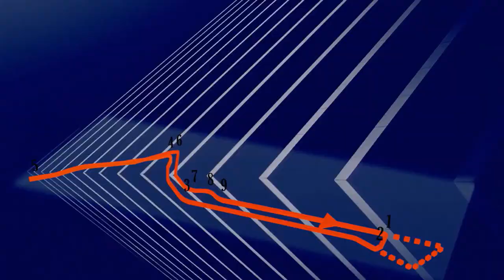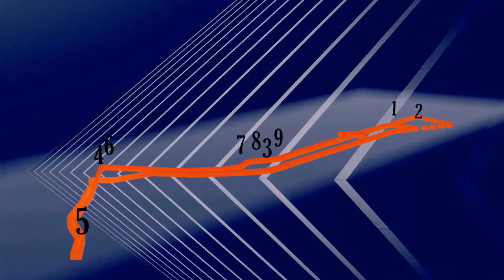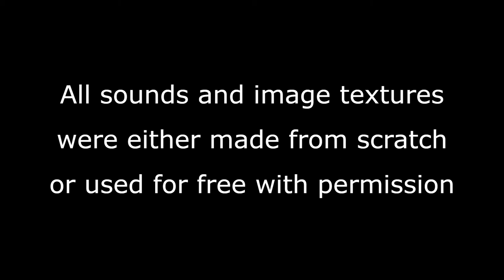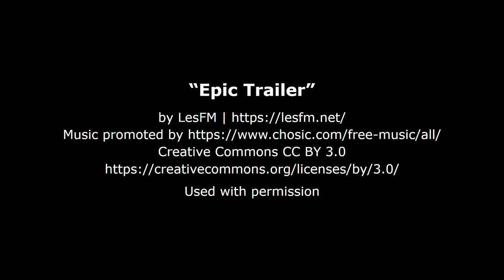Street Circuit - A Racing Film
A really cool, critically acclaimed movie:

"It's... it's pretty okay" - Me